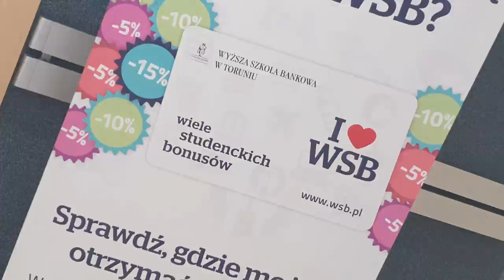Wyniki matury Oli i powtórka z astronomii! wjazdnaWSB – Toruń odc. 5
Wielki dzień dla Oli! To właśnie w trakcie szóstego dnia akcji wjazdnaWSB nasza bohaterka dowiedziała się, jak poszła jej matura! SPOILER ALERT: zdane 😊 Dzisiaj ojciec i córka zwiedzają Toruń, próbują najsłynniejszego specjału regionu i spotykają się z panią Dziekan Wyższej Szkoły Bankowej w Toruniu. A na samym końcu… taniec radości w wykonaniu Oli! Warto zobaczyć!